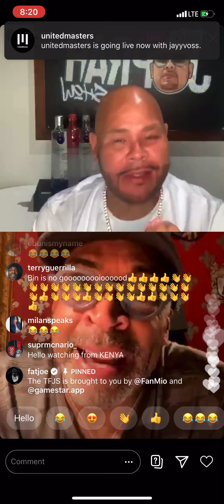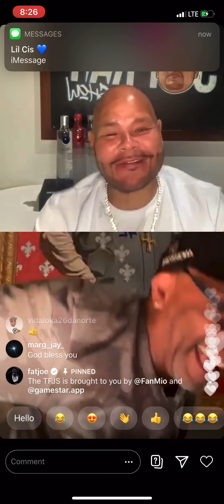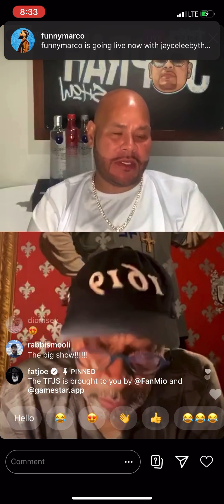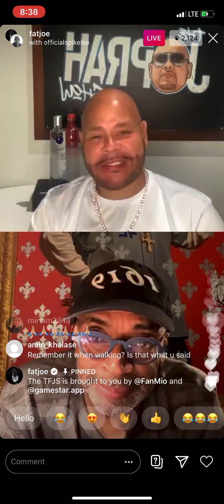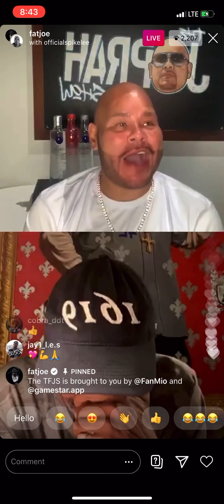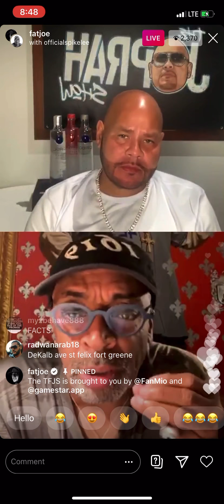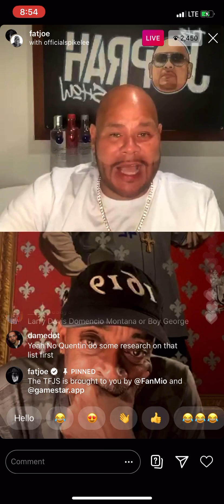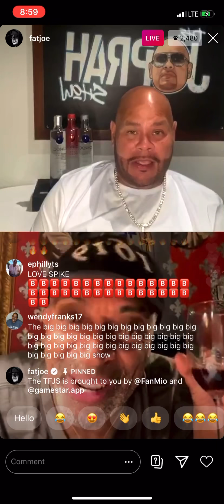Fat Joe With Spike Lee On Coronavirus, Donald Trump And More (Part 3) Instagram Live August 25, 2020